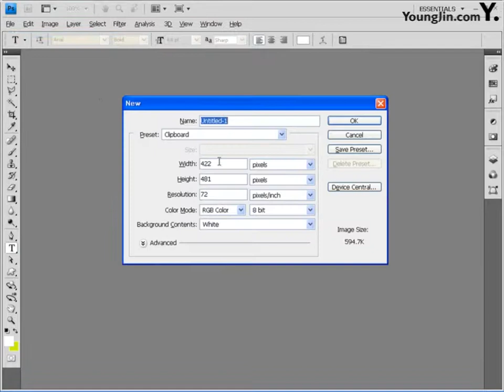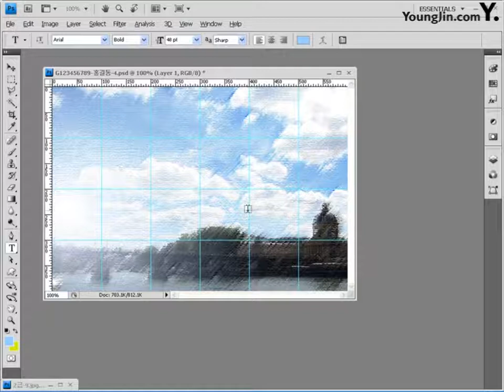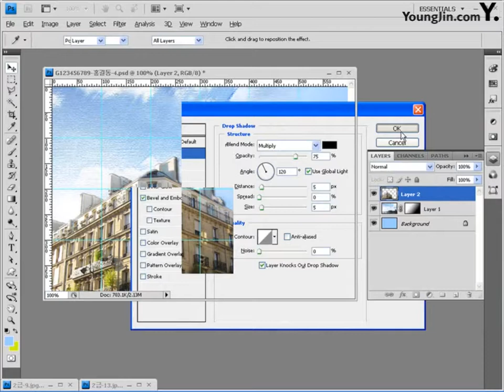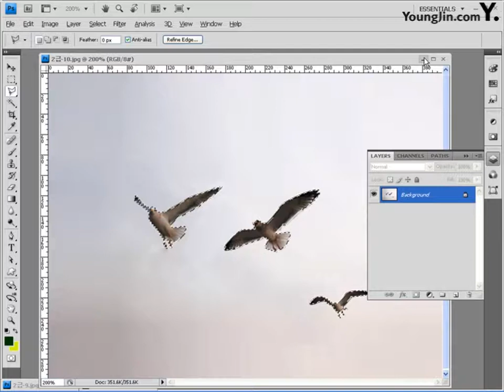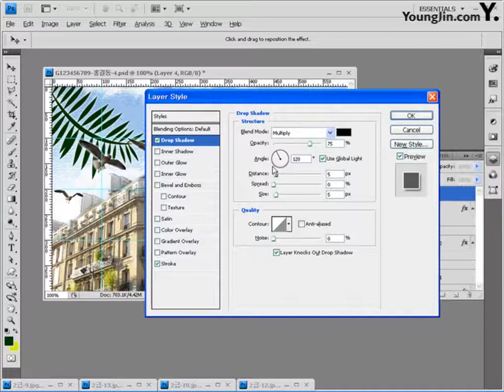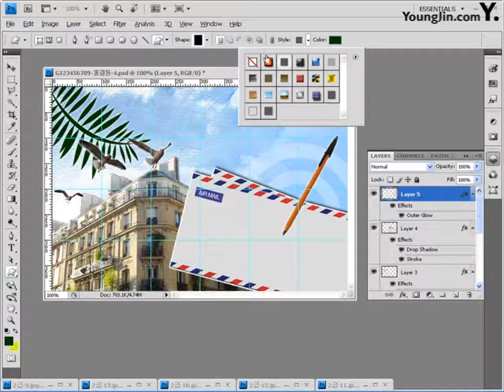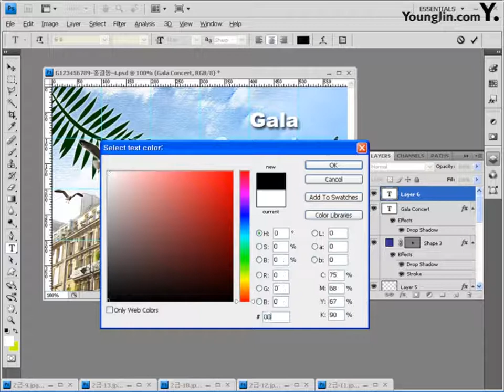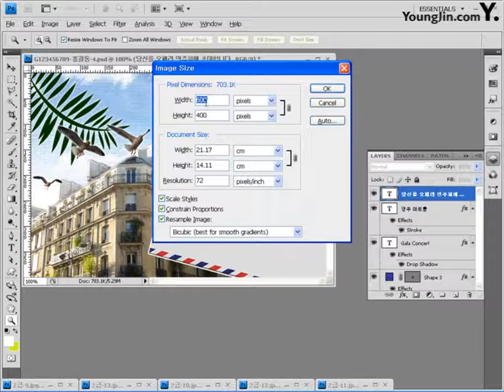14 CS4 Part04 Chapter04